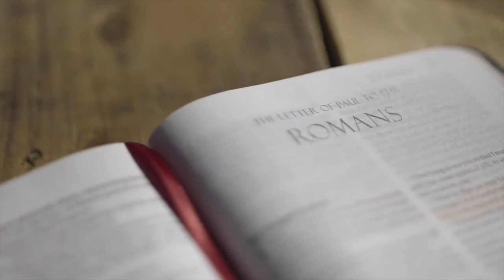April 27th Devotion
Get your day started with a brief devotion to our Lord and Savior